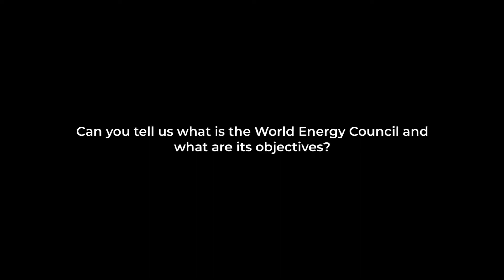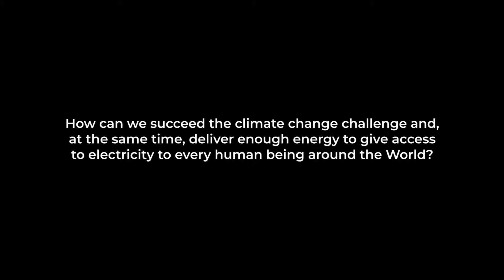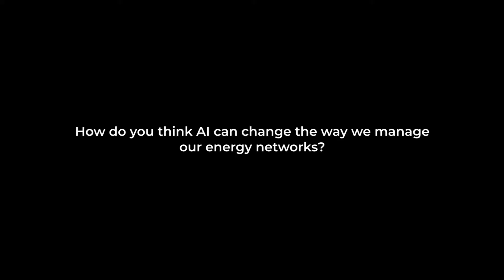Rencontres de génie: Christoph Frei, World Energy Council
[Vidéo en anglais] « Le défi climatique est le plus grand défi auquel l'humanité ait été confrontée. Cela ne signifie pas que tous les autres défis ne sont pas importants. Il y a encore un milliard de personnes qui n'ont pas accès à l'énergie. Si cela coûte 1000$ par personne, cela nous coûte théoriquement un milliard de dollars pour électrifier - ouvrir l'électricité - toutes ces personnes. Le défi climatique est d'un ou deux ordres de grandeur plus élevé que cela. Et c'est pourquoi nous le considérons comme critique. Nous assistons actuellement à une transition mondiale alimentée par ce que nous appelons le " facteur D " : décarbonisation, digitalisation, décentralisation. Cette transition entraîne des changements spectaculaires dans le secteur de l'énergie, avec un large espace d'innovation et de nouvelles opportunités, et ce sont ces questions que nous devons accélérer pour nous assurer de réussir à résoudre le problème du climat. » expliquait lors de la 5e édition des Rencontres de génie Christoph Frei, secrétaire général et directeur général du Conseil mondial de l'énergie.